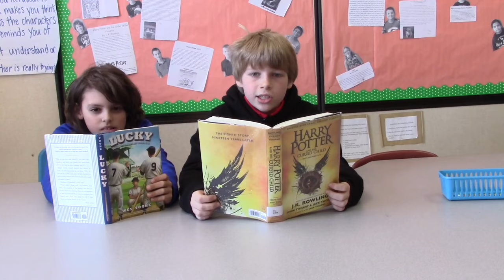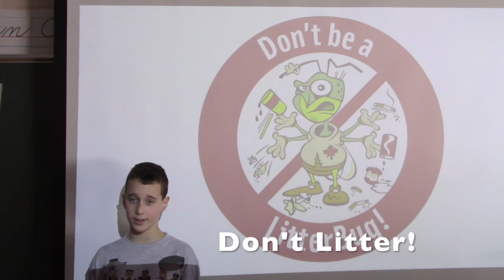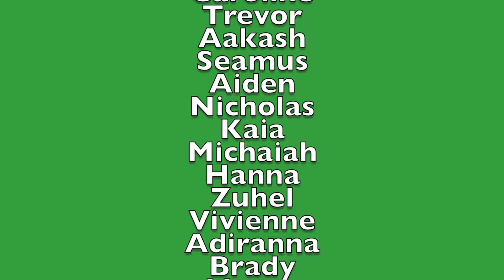Mrs. Vandenburgh's Fifth Grade Class talks Earth Day 2017